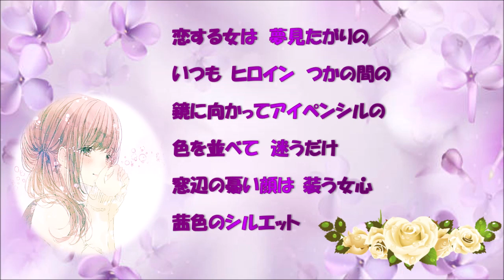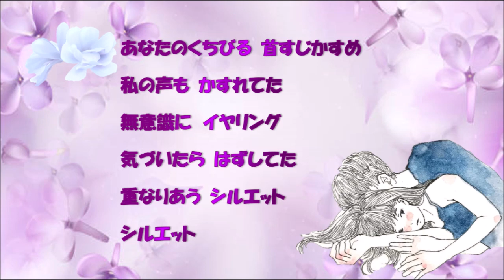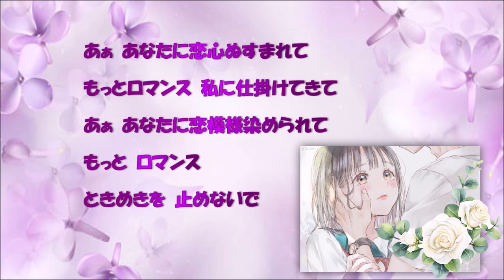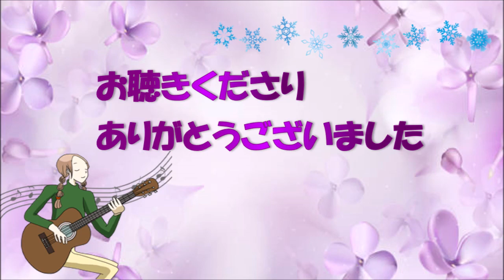シルエットロマンス「大橋純子さんのご冥福をお祈りいたします」大橋純子さん、イージーギター（JAZZギター音）弾き語りカバー ✨ハイレゾ録音✨ 歌詞付き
今回は大橋純子さんの「シルエットロマンス」をイージーギターのJAZZギター音で弾き語りカバーさせていただきました。大橋純子さんは、11/9日癌のために虹の橋を渡ってしまわれました。谷村新司さん、もんたよしのりさんに続き大橋純子さんの訃報もとても悲しい気持ちで聞きました。この曲は以前一度投稿しているのですがどうしても追悼で演奏したいと思い、頑張ってみました。声の出は今回もイマイチですが、心を込めて演奏いたしました。お聴きいただけたら嬉しいです。では、これからもよろしくお願いいたします(⋈◍›◡‹◍)。✧♡